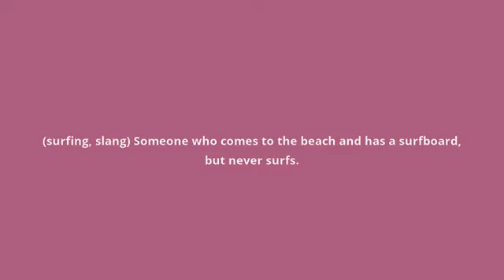what is the meaning of hodad